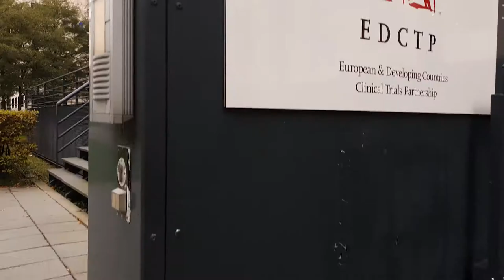Digitaal Burgerschap - Wie doet er mee?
Hoe ziet digitaal burgerschap eruit in 2030? In dit filmpje geeft onderzoeker Jurriën Hamer van het Rathenau Instituut een voorproefje op dit thema. Tijdens ons congres 'Wie doet er mee?' op 31 oktober gaat hij hierover in gesprek met de deelnemers.